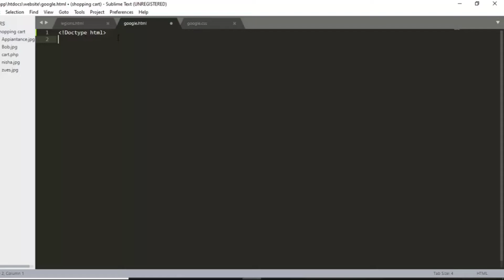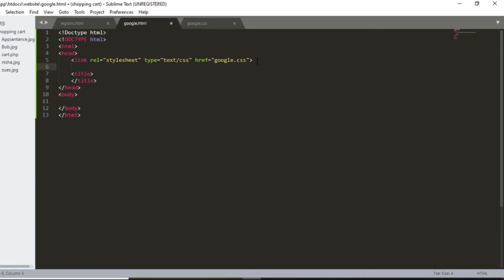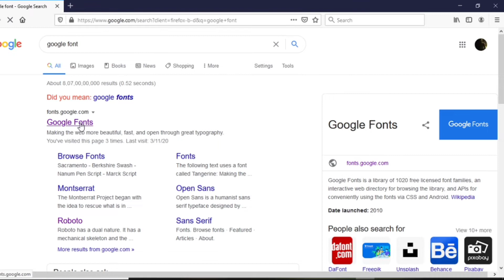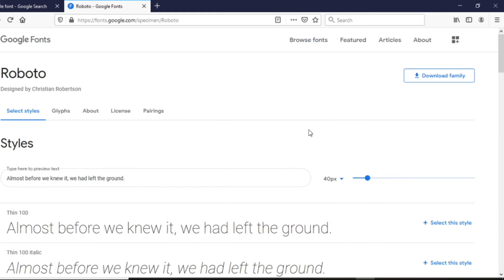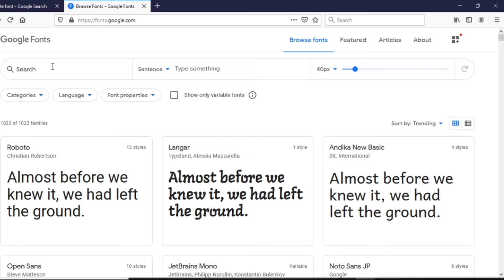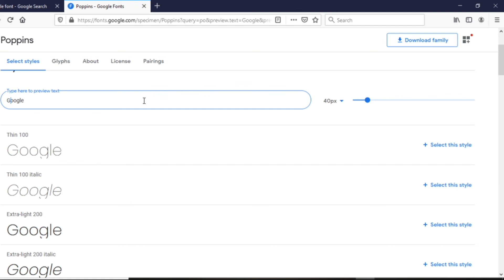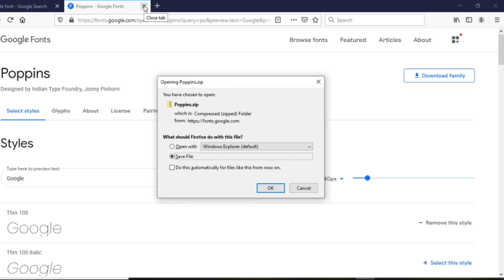Adding the Google in my website